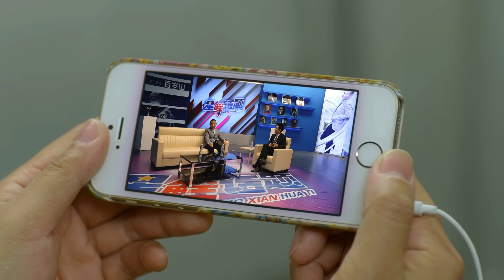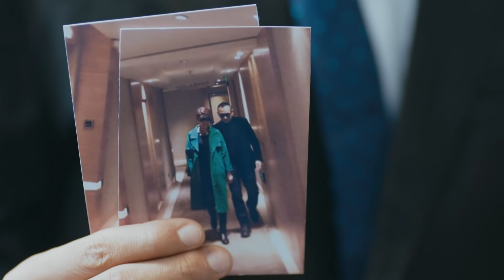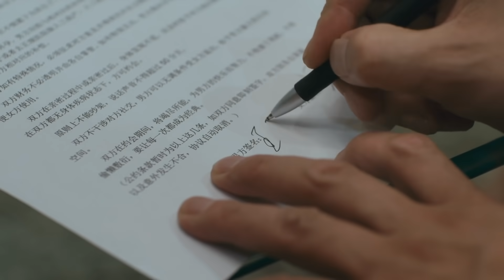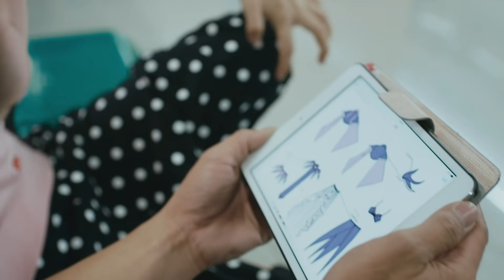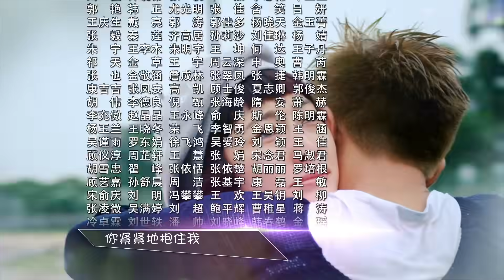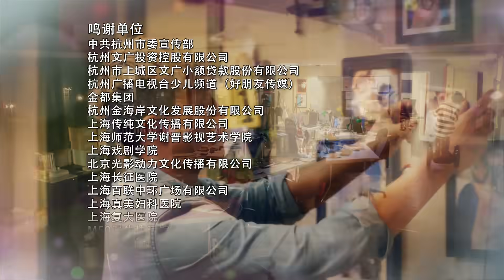《老婆大人是80后/Pretty Wife》第25集｜李小冉 杜淳 张嘉益 于明加 张鲁一 关晓彤 张译 李光洁 汤镇业 林保怡 EP25【捷成华视偶像剧场】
快快加入频道会员，都市爱情轻喜剧《老婆大人是80后》会员抢先看全集：

《老婆大人是80后》
导演：刘进
主演：李小冉 杜淳 张嘉益 于明加 张鲁一 关晓彤 张译 李光洁 汤镇业 林保怡 王维维 王唯伊 王博谷 吴冕 朱锐 刘孜 王骁 郝平 佟晨洁 康磊 郑皓原
集数：41集

剧情简介：
　　吕不凡（杜淳 饰）和汪小鹿（李小冉 饰）是一对八十后小夫妻，彼此之间十分恩爱。然而，吕不凡那横空杀出的前女友却变成了他们婚姻生活中的定时炸弹，最终，两人的感情以离婚告终。
　　吴雨（王维维 饰）是汪小鹿的闺蜜，敢爱敢恨的她踏上了相亲之旅，只为了证明相亲也能觅得如意郎君，哪知道情投意合的相亲对象方小宇是一个彻头彻尾的渣男，而吴雨和汪小鹿的小舅舅俞志恒 （张鲁一 饰）之间却意外的擦出了火花。白素仙（于明加 饰）表面看来是一位锦衣玉食的富豪太太，实际上却要忍受空虚而又枯燥的婚后生活。当她重拾起跳舞的梦想之时，却给婚姻带来了巨大的打击，再加上一个刁蛮任性的继女维萨（关晓彤 饰）刁难，白素仙该何去何从？